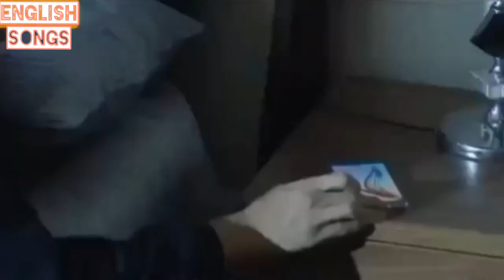Jonny Koch & Annie Sollange - LOVE ME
Jonny Koch & Annie Sollange - LOVE ME - Lyrics

Feel uninvited
Left your home in West L.A. I’m not excited
So uninspired
On my way to play the bae, while you’re alone

This girl is a wonder
She loves me, now she needs to know I love her
I wonder if we’ll make it through this summer
Just wanna touch like back when we were younger.
Yeah

Why don’t you love me, love me, love me
Touch me, touch me, touch me no more?

Touch me, touch me, touch
Love me, love me, love me

I’m so uninvited
Starstruck but hate this guts, I’m indecisive
I’m over-fighting
Just can’t wake up go and sleep alone

This boy is some trouble
When he is around my problems seem like double
His stupid eyes put me on eyes so no more
Don’t stare me down, don’t wanna do this alone

I can’t help myself, you’re a drug to me
I know this is love, so come close to me
While we’re still young